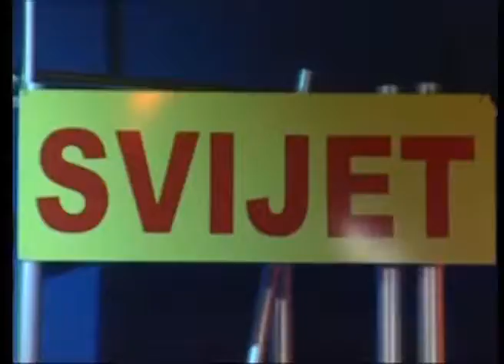Mica i Caki band - Mladost, ludost - Svijet Renomea - (Renome 29.11.2004.)